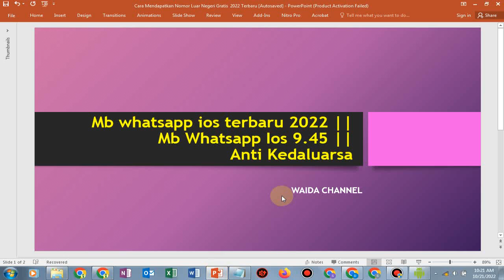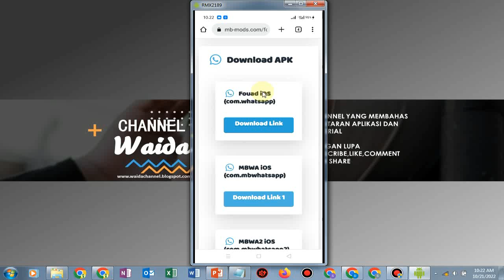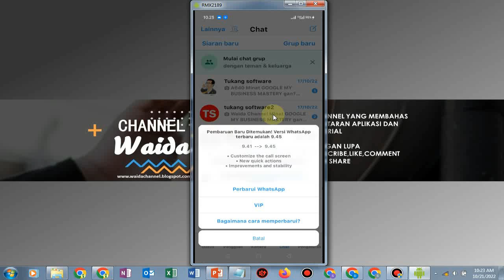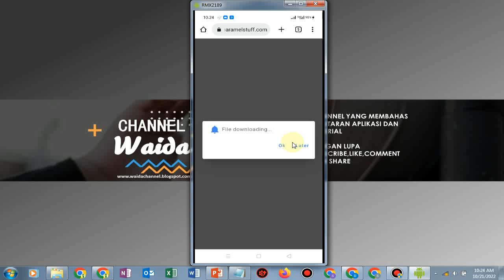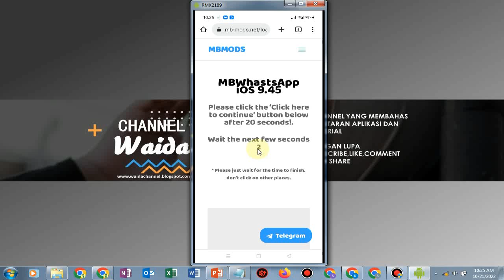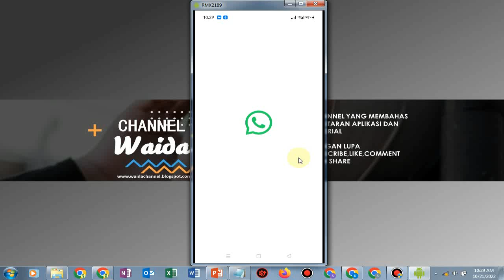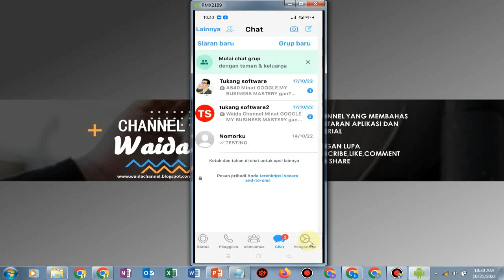Mb whatsapp ios terbaru 2022 || Mb Whatsapp Ios 9.45 || Anti Kedaluarsa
Ini adalah tutorial Mb whatsapp ios terbaru 2022 || Mb Whatsapp Ios 9.45 || Anti Kedaluarsa  . silahkan kalian simak tutorial mb whatsapp ios terbaru 2022,mb whatsapp ios 2022,mb whatsapp ios,mb whatsapp 9.45,mb whatsapp ios terbaru 2022 tanpa password,mb whatsapp terbaru 2022,mb wa ios terbaru 2022,mb wa ios terbaru 2022 tanpa password,mb wa 9.45,whatsapp ios terbaru 2022,whatsapp ios 2022,wa ios terbaru 2022,whatsapp iphone 2022,whatsapp iphone terbaru 2022,wa iphone terbaru 2022. tonton sampai selesai ya. terima kasih

LINK UPDATE

tag terkait

Channel waida membahas seputaran aplikasi dan tutorial seperti cara update MB WHATSAPP IPHONE TERBARU 2022, upgrade MB WHATSAPP IOS TERBARU 2022, mb WhatsApp ios bold text edition,mb WhatsApp ios terbaru,Mb WhatsApp terbaru,
cara update mb WhatsApp,cara merubah WhatsApp android menjadi seperti whatsApp iPhone, tutorial ubah WhatsApp android menjadi WhatsApp iPhone terbaru, Cara ubah WhatsApp android menjadi full iPhone, mb WhatsApp terbaru,
mb WhatsApp chat blur, chat WhatsApp blur android, cara buat WhatsApp blur di android,Mb WhatsApp chat blur dan tutorial lainnya,